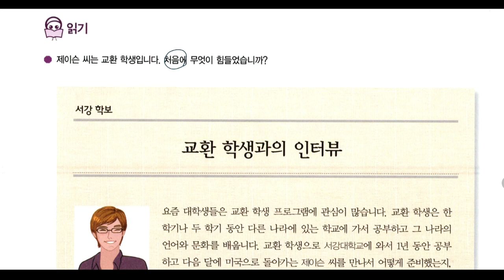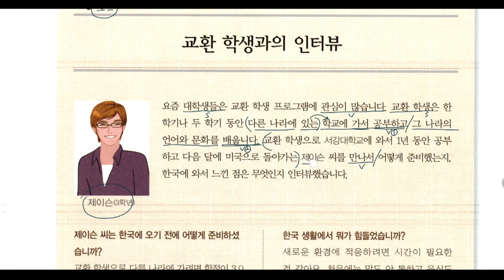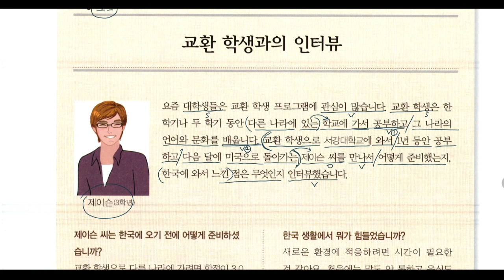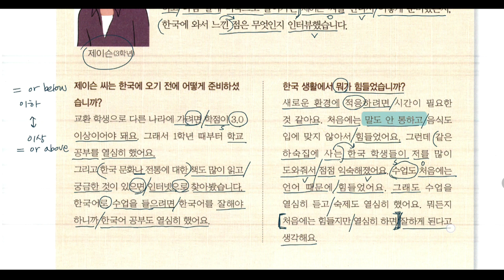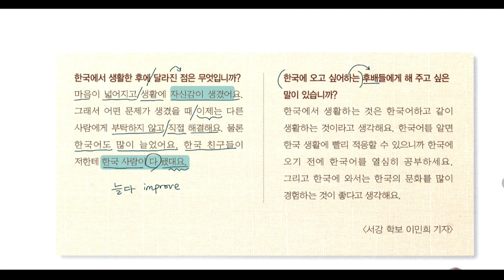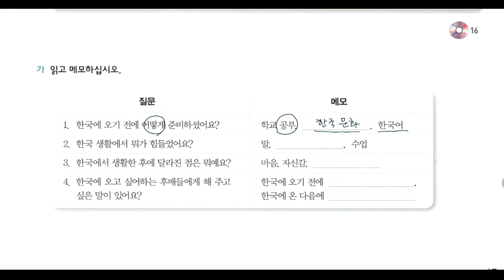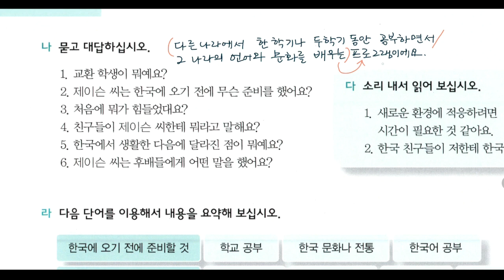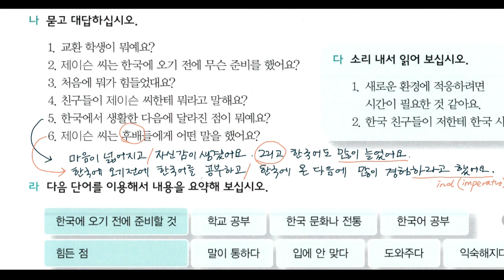Sogang 2A Ch2 Reading